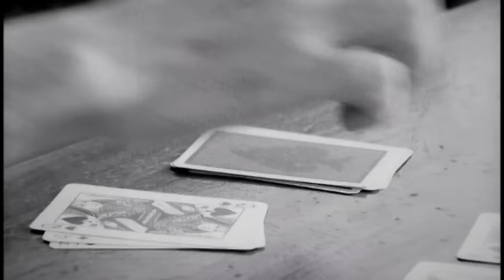The Bravery - Time Won't Let Me Go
Music video by The Bravery performing Time Won't Let Me Go. (C) 2007 The Island Def Jam Music Group